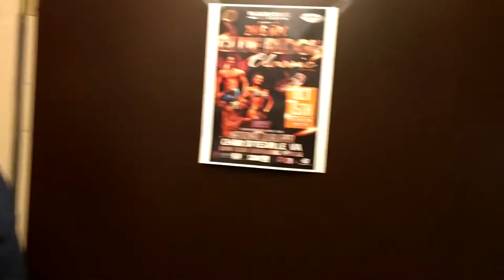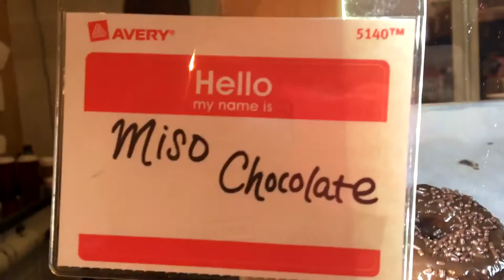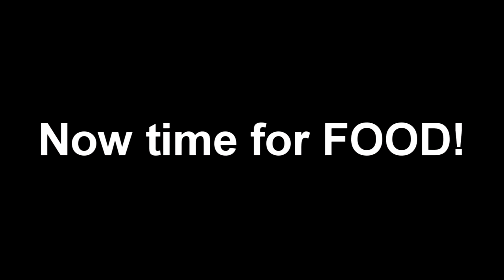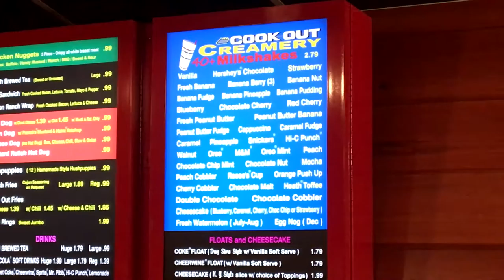MEGAN & BRITT'S SHOW DAY! | Vlog | Growing Season Ep. 03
Follow Me On All Other Social Media!

Follow my friends social media!